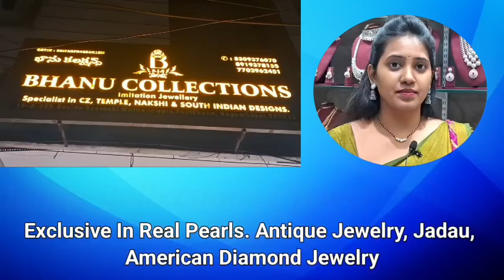begumbazar | Special Jewellery | Collection | Wholesale | Retail | South Indian Tranding collection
Today I am show
complete details of items and price

BHANU COLLECTIONS (JWELLERY)

Exclusive In Real Pearls. Antique Jwellery. Jadau, American Diamond Jwellery

Location :

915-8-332. beside Santoshi Matha temple near vysya kalyana Mandapam. Feelkhana.

Hi friends..

Video editing at
S.S. Advertisers